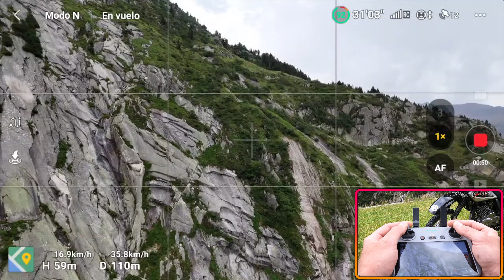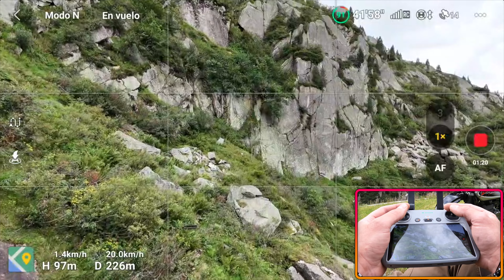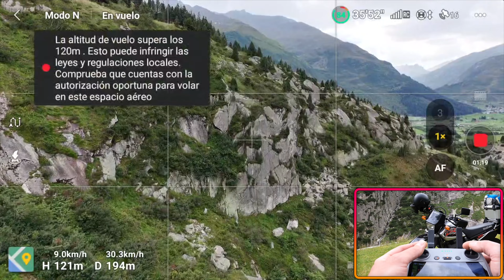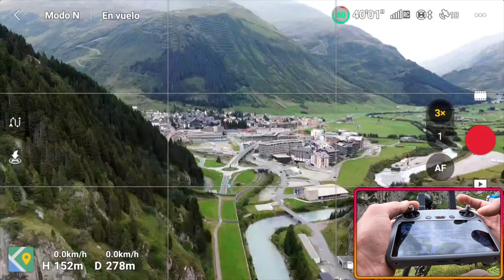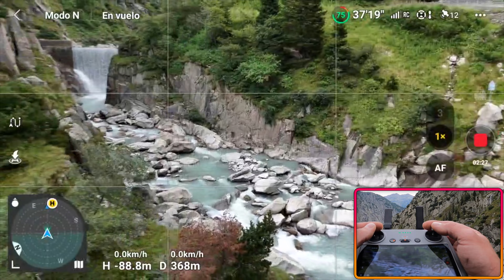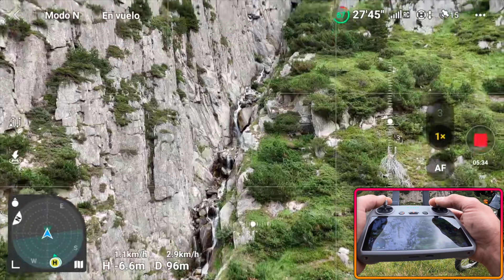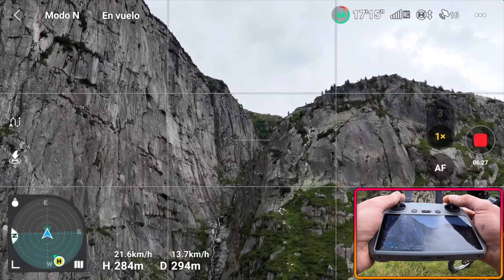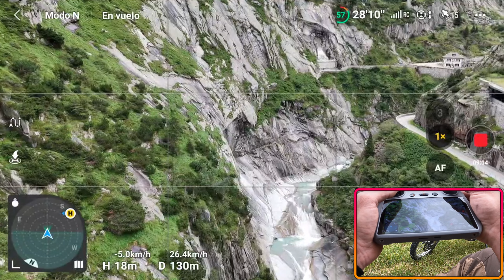👺La Leyenda Del Puente Endemoniado 🧐 "Dji Air3" 4K/DronePilot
Hola Pilotos. 😃

En el video de esta semana les hablo sobre una  famosa
leyenda del puente del di4blo  ubicado acá en Andermatt,
Suiza. aparte de la leyenda espero que disfruten también
de este paisaje tan increíble. 😀

muchísimo. 😇

➜MI EQUIPO: 🎬
● DJI Mic
● Sony Alpha ZV-E10L (Camara Principal)
● GoPro Hero9
● Final Cut Pro10
● iMac
● Suzuki DR 650

➜MUSICA🎧:
(Soul Temple - Christoffer Moe Ditlevsen)

╲┃╭╮╭╮┃╲╲ ┃. SI TE GUSTA. ┃╲